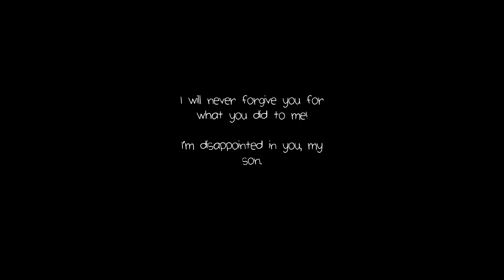異常な魚しか釣れないバミューダ・トライアングル！？幽霊がでる「船で魚釣り」をするホラーゲームが怖すぎた。【Gone Fishing】（絶叫あり）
今回は、クラーケンも出る漁船が沈没する事件が相次ぐバミューダトライアングル的な所で釣りをするホラーゲーム「Gone Fishing」を実況！

【数量限定】のオダケンの新グッズ販売ページはこちら！